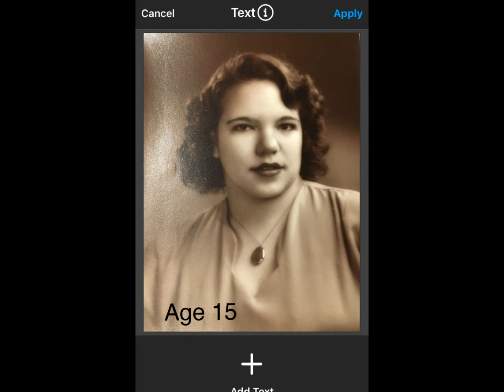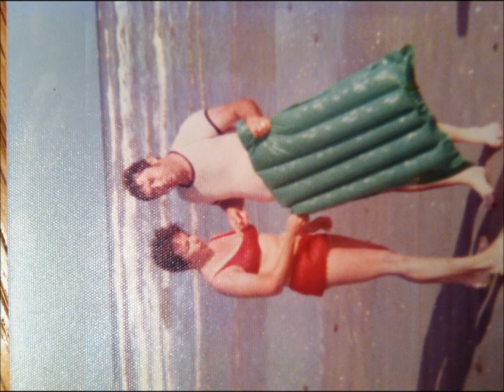Dorothy (Nanny) Pryor Slideshow